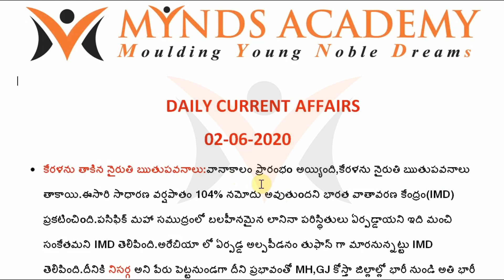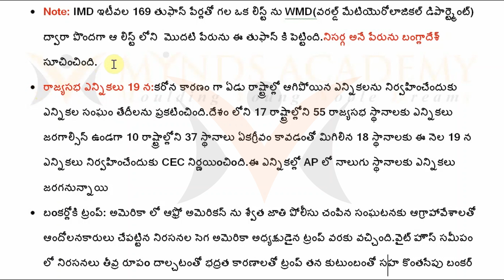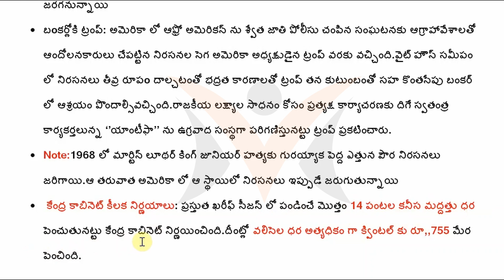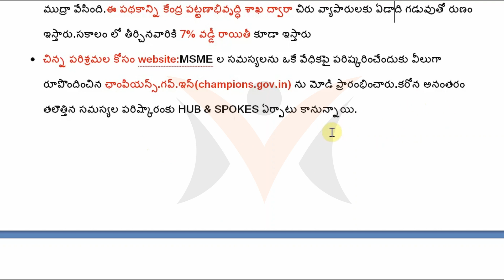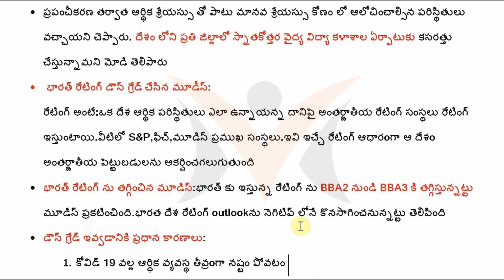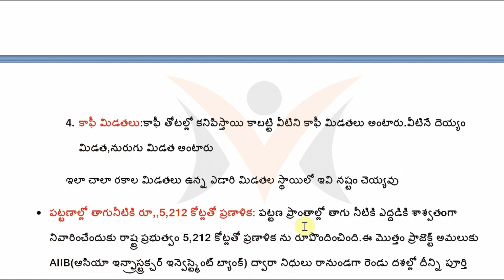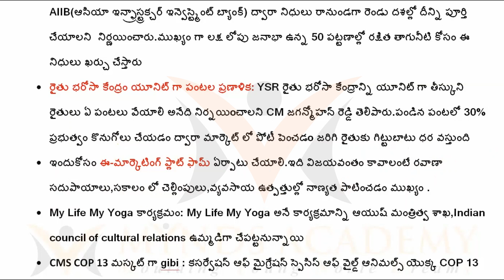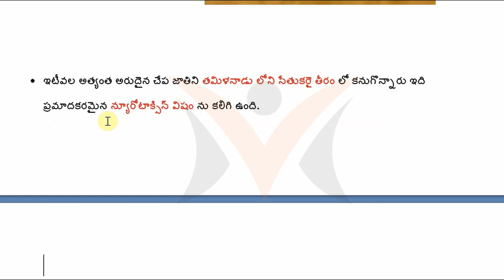Daily Telugu Current Affairs with PDF|02-06-2020|MYNDS ACADEMY|APPSC|TSPSC| RAILWAYS|GROUPS|BANKS|SI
For Daily Telugu Current Affairs with pdf Download our mobile app

Daily Telugu Current Affairs with PDF | MYNDS ACADEMY | Telugu Current Affairs | PDF

00:00 intro
00:20 pdf download
00:40 kerala weather
02:20 rajya sabha elections
02:40 IMD
05:17 Trump in bunker
05:40 Martin luther king
07:23 interest rates
08:41 msme details
10:07 globalization
12:00 moody's rating
14:00 decrease of interest rates
16:48 urban water crisis
18:21 my life my yoga
19:47 IUCN
20:20 COP 13
22:21 subscribe

mynds academy
appsc
group 2 toppers interview in telugu
group 2 syllabus in telugu
group 2 classes in telugu
appsc group 2 toppers interview in telugu
appsc group 3
group 2 preparation tips in telugu
appsc latest news today
how to prepare group 2 exam in telugu
mynds academy
appsc